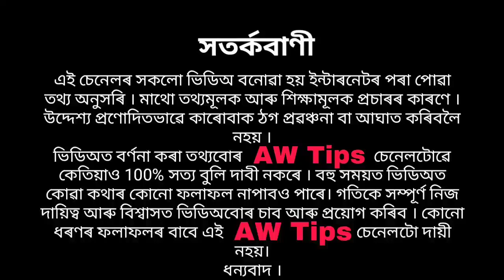এই 5 লক্ষণে কয় যে আপোনাৰ ভক্তি প্ৰকৃত হয় // Theses 5 signs show that your devotion is true